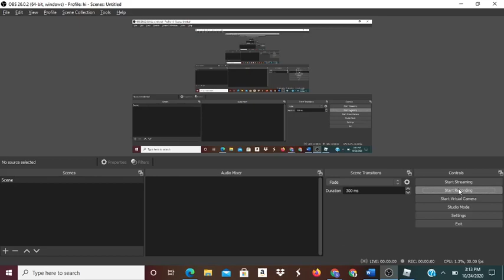Trading for ELECTRON! (Roblox Assassin)